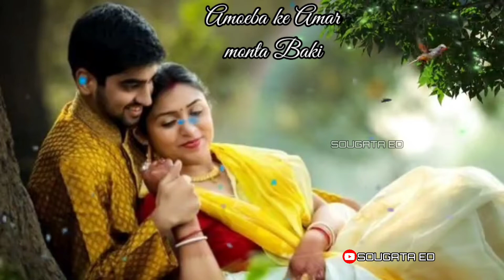Pagol Mon l Bangla + Hindi l Mithun Saha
Thanks For

new status
whatsapp status
whatsapp video
hindi status
hindi song status
hindi songs status 2022
hindi hit song status
hindi bollywood status
hindi status for whatsapp
bollywood status
bollywood song status
bollywood love status
bollywood hindi song status
bollywood new status
new bollywood status
new bollywood status 2022

love status
90s old song status
90s song status
90s bollywood song status
90s status